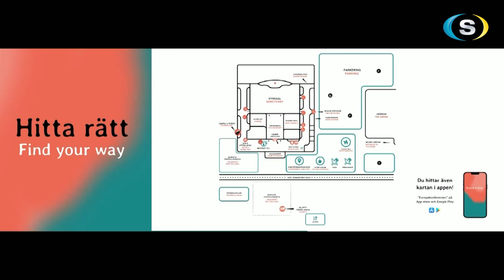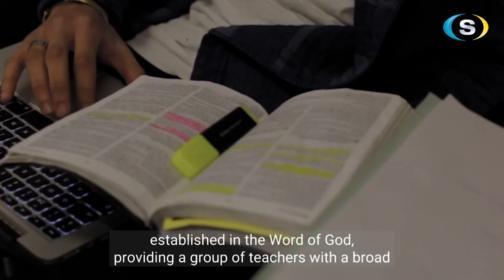Sverige Live 2023.07.26